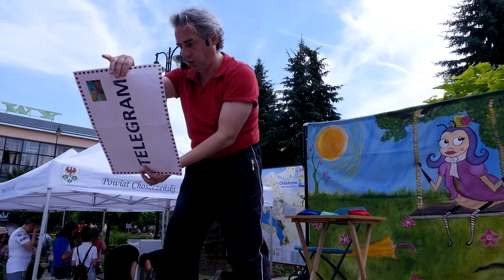Powitanie Wakacji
Powiat Choszczeński zaprosił dzieci do wspólnego powitania wakacji. Atrakcje i występy grup artystycznych, bardzo spodobały się dzieciom.